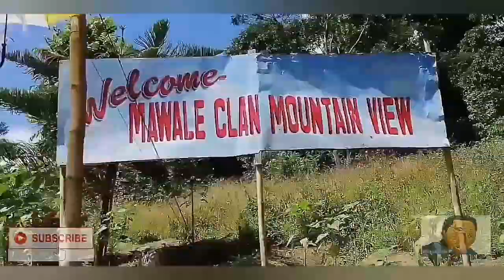MAWALE CLAN MOUNTAIN VIEW SEA OF THE CLOUDS / vlog 77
Makikita siya Purok Lemonsito, Brgy. Magkagong, Poblacion, Maragusan, Compostela Valley

 NANDITO PA ANG IBANG EPISODE SA PAG RIDE'S